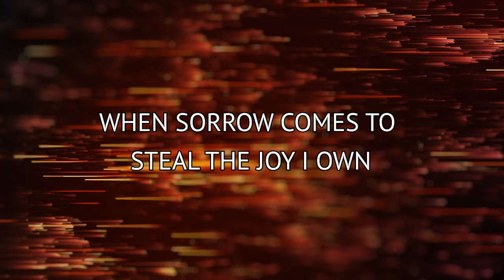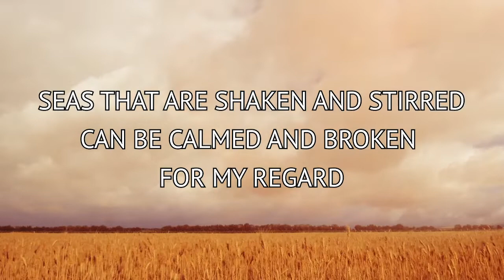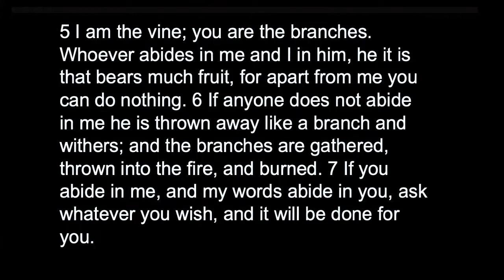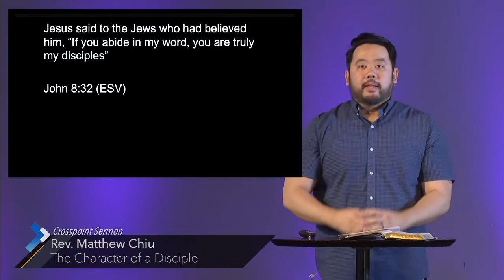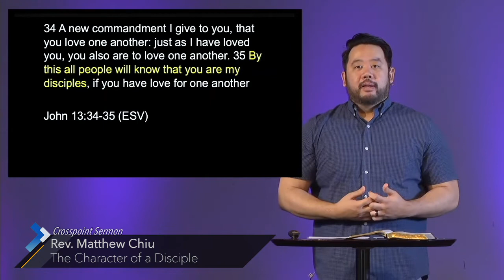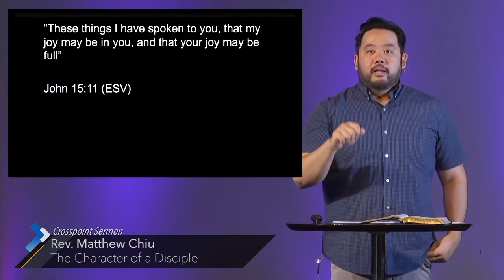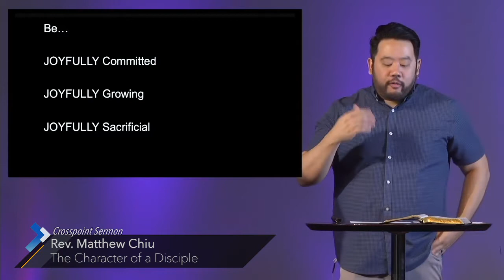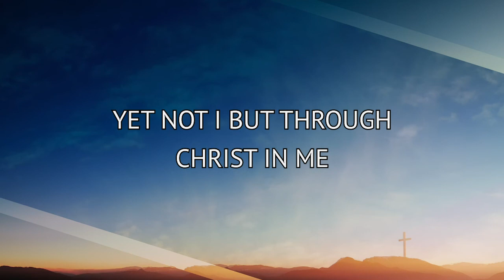Jul 12 | The Character of a Disciple | Rev. Matthew Chiu | English Worship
Parent Seminar on Peer & Social Pressures faced by Postmodern Youth
Saturday, July 18 at 1-2:30 p.m

3 Characteristics of a Disciple

Committed (vv. 4-7)

“Jesus said to the Jews who had believed him, ‘If you abide in my word, you are truly my disciples’”John 8: 32

Growing (15: 8)

Sacrificial (15: 9-10, 12-13)

“34 A new commandment I give to you, that you love one another: just as I have loved you, you also are to love one another. 35 By this all people will know that you are my disciples, if you have love for one another”                         – John 13: 34-35

One Word to Change how we approach these Characteristics: ___JOY__

“These things I have spoken to you, that my joy may be in you, and that your joy may be full”- John 15: 11

“A STEP TOWARDS _JESUS_, IS A STEP TOWARDS _JOY_”

DISCUSSION
1.Who is someone you look up to as a Disciple, a follower of Jesus? Why?
2.Which of the 3 characteristics of a Disciple do you struggle with most? Why?
3.Read John 15: 11, how does this change the motivation towards following Jesus? How does it change how you would approach the 3 characteristics of a Disciple?
4.How can you take a “step towards Jesus” this week? Be specific.